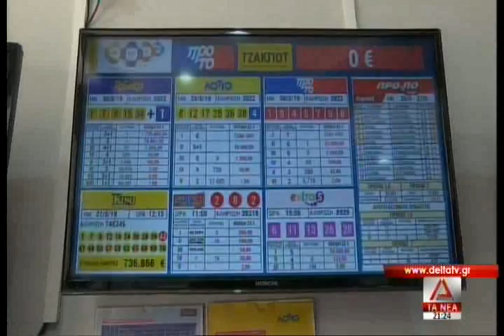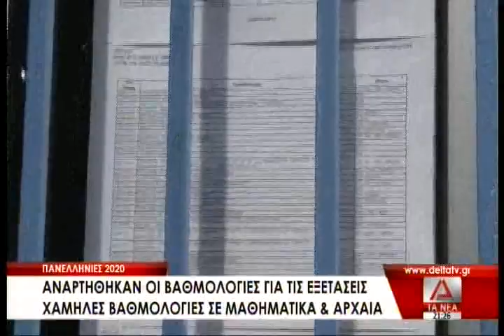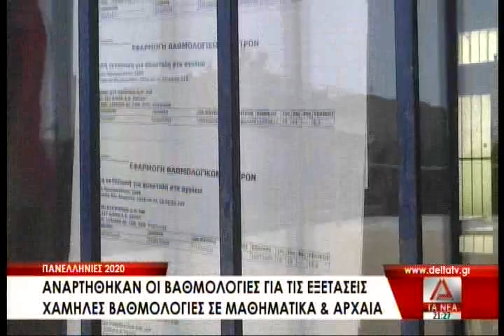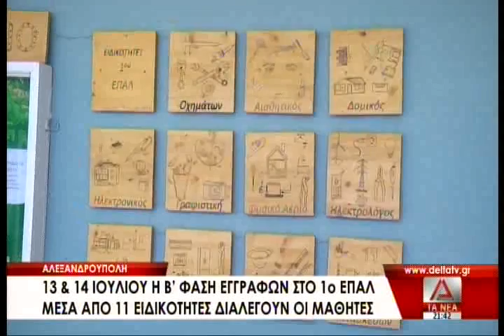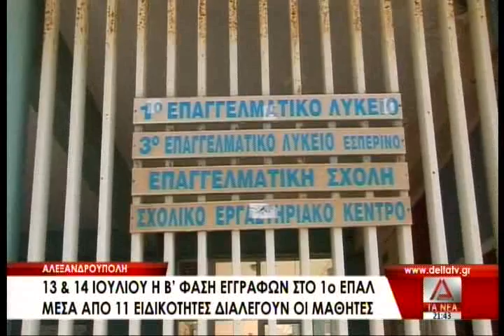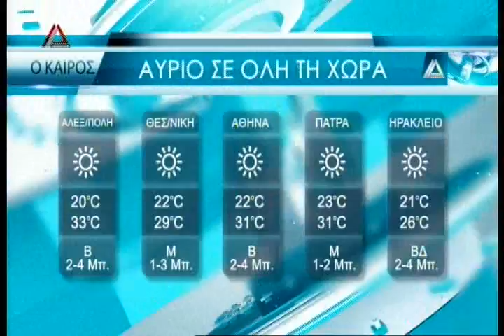ΤΟ ΚΕΝΤΡΙΚΟ ΔΕΛΤΙΟ ΕΙΔΗΣΕΩΝ ΤΗΣ 10 07 20